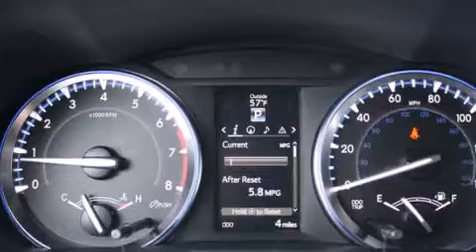2015 Toyota Highlander Puyallup WA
We've been honored to serve the Puyallup WA area , we promise that your experience at our dealership will exceed your expectations ! Year : 2015 Make : Toyota Model : Highlander Engine : 3.5L V6 Trans . : 6 Spd Automatic Exterior : Blizzard White Pearl Interior : Ash Smooth Lth Stock : 36650 Larson Auto Group 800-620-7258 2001 N Meridian Puyallup , WA 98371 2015 Toyota Highlander Puyallup WA